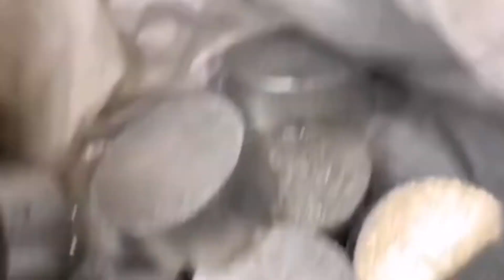Briquette Press For Metal Swarf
1.Fully automatic waste cardboard box/OCC/ONP baling press machine,
2.Vertical carton box baling machine, plastic pet bottles compress machine.
3.Metal scrap baling press machine, steel wire compress baler machine.
4.Aluminum chips/shavings briquetting press machine, copper turnings/swarfs briquetting press machine.
5.Wood shavings bagging press baler machine, silage bagging baling machine.
6.Wiping rags bagging press baler machine, waste clothes/second hand clothing/old clothes baling machine.
7.Plastic lumps/pipes shredder machine, plastic scrap blue shredder machine.
8.Metal scrap shredder machine, double shaft shredder machine, wood pallet shredder machine.
9.Plastic lumps granulator machine, plastic barrels crusher machine.
10.Hydraulic shear machine for heavy metal scrap, copper cable wire shear machine.